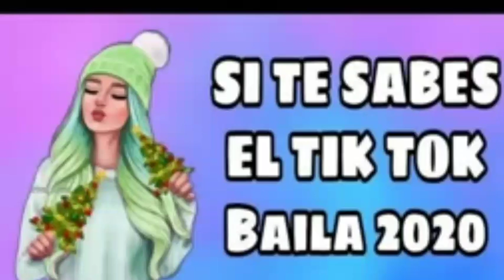SI TE SABES EL TIKTOK BAILA! - 2023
Follow our spotify playlist (TikTok )
SiTeSabesElTikTokBaila​20211hora sitesabeseltiktokbaila​!2021#1HOUR tiktokbaila​! sitesabeseltiktokbaila​! baila​!tiktok tiktokmashupbaila​! amongus​ amongustiktok​ newbailatikto SITESABESELTIKTOKBAILA!20211HORA